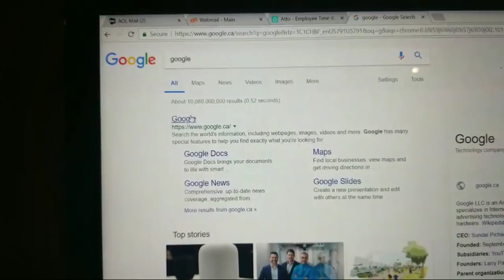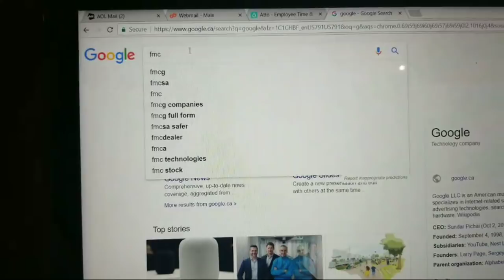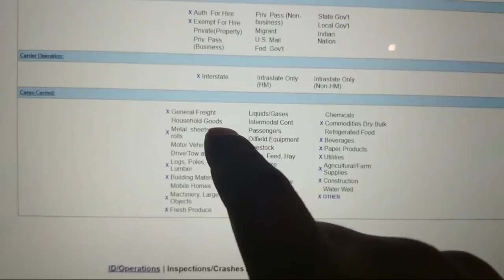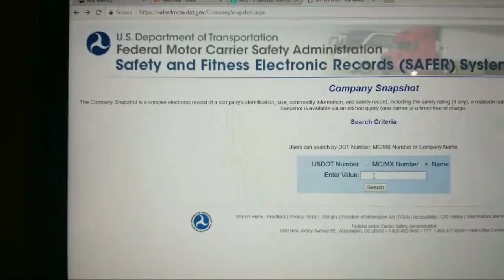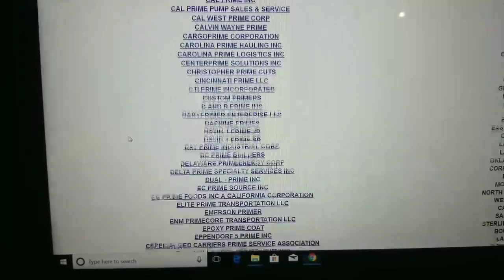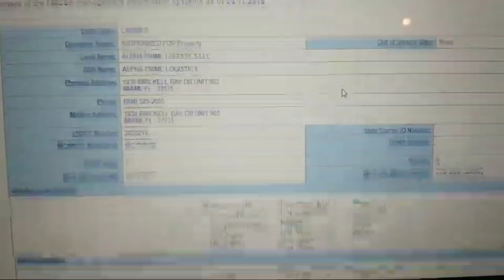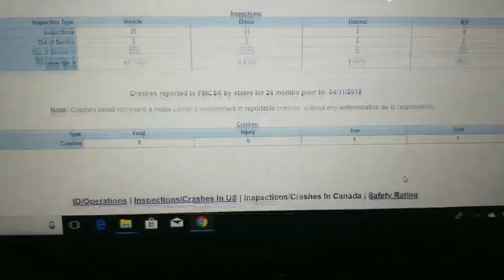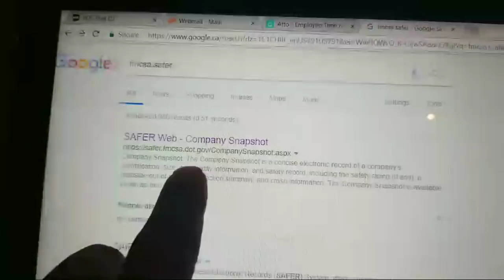Trucking Authority Finally Active